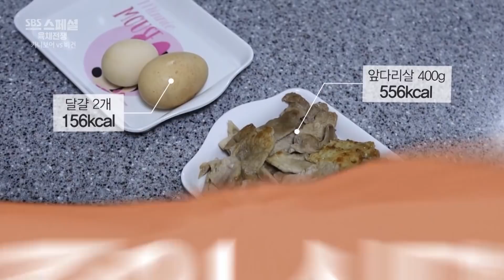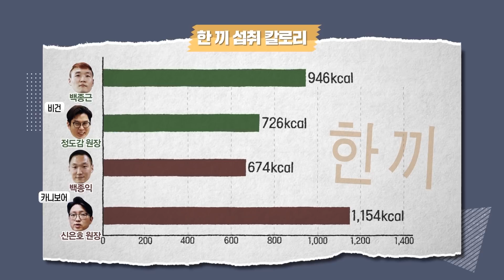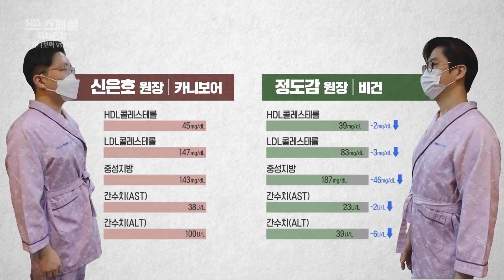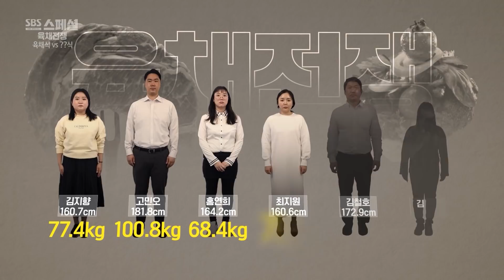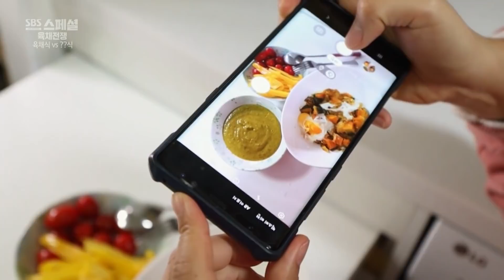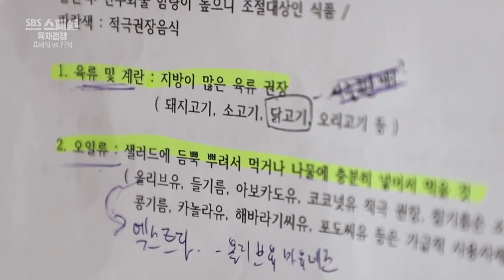육식과 채식 중, 살이 더 빠지는 식단은?! SBS스페셜 | SBS NOW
육채전쟁 2차 대전 : 육채식 vs ??식
둘 중 하나만 먹어야 한다면